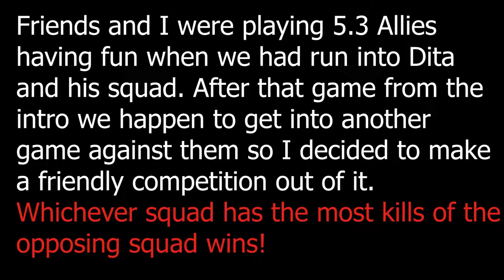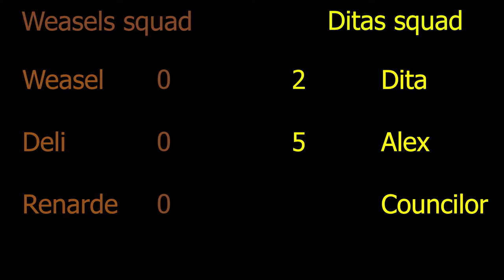Weasel vs Dita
While playing 5.3 Allies we happen to run into Dita and his squad twice! Here is the second game which we had a friendly competition with.